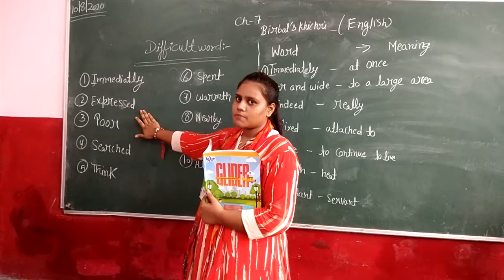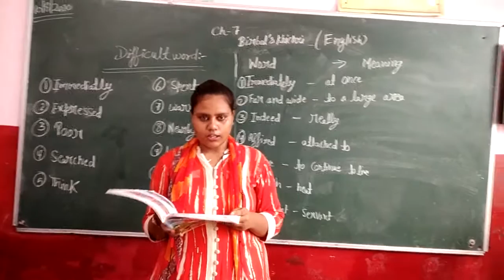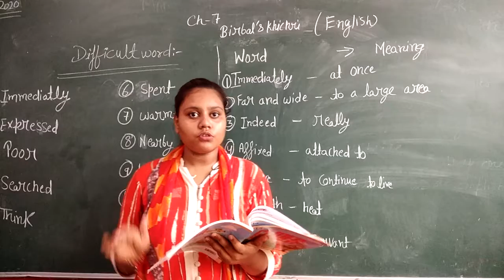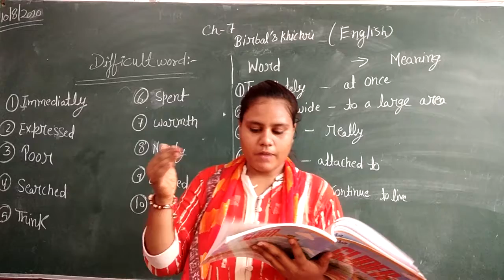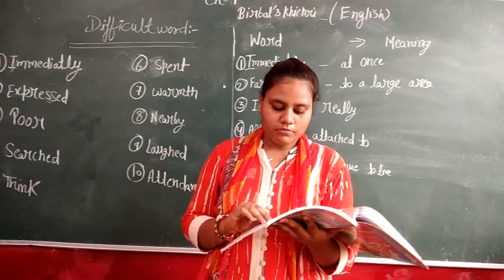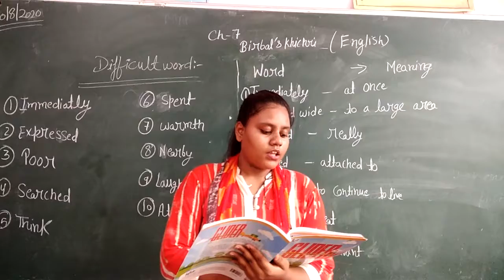Class 3rd. English Reader ch7 Birbal's khichri.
Ch7 Birbal's khichri

# Difficult words
# Reading of whole chapter
# Word meanings